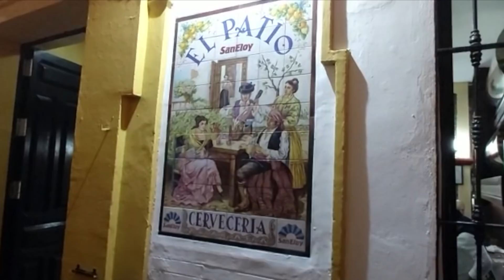Mesa Petitoria 2 - El Palermasso. Capítulo 6 - Temporada 5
Sexto capítulo de la 5ª Temporada. ¿No te has enterado? La Semana Santa está patas arriba. Entre los ensayos de costaleros, Hacienda, los de "El Palmeraso" ese y las bandas, tenemos tiempo de estar aquí charlando para rato. Menos mal que la buena sintonía de las cofradías hacen que todo esto no tenga importancia...

Quinto viernes de Cuaresma y nos encontramos con las mujeres de la Hermandad en la mesa petitoria. La crítica cofrade entendida por las señoras mayores de la corporación es la base de este nuevo sketch que busca la ironía de algunos problemas que se dan en la Semana Santa.

Mari, ¿te has enterao de lo que ha pasao?

Ideada y protagonizada por Antonio Garrido que junto a su cuadrilla han repasado temas de actualidad de la Semana Santa y sus cofradías desde el respeto de unos cofrades que aman sus tradiciones.

Dirección: Antonio Garrido
Guion: Ángel y Antonio Garrido
Producción: José Carlos González y José Luis Penella
Comunicación: José Manuel Delgado
Realización: Alberto Muñoz
Grafismos: Joni Domínguez
Equipo Técnico: Alberto Muñoz y Alfredo Penella

Una idea original de Antonio Garrido.

El nombre de El Palermasso sale del palo o Palermo que llevan los diputados de tramo para golpear el suelo en la organización de las cofradías en la calle, de ahí “golpes de humor cofrade”.

A principios del 2016, Antonio Garrido se pone en contacto con un íntimo amigo de su infancia, el actor José Luis Penella “Blis”, y le comenta la idea de hacer una Web Serie de Humor Cofrade. Tras un par de reuniones y reclutando a tres amigos más, se forma lo que hoy se conoce como “Antonio Garrido y su cuadrilla”.

Filmografía y Teatro:

“El Embarcadero”, “Matadero”, “Mercado Central”, “Cuerpo de élite” , “Servir y proteger” , “Zona hostil”, “I Family” , “El Caso: Crónica de Sucesos” , “El hombre de tu vida” , “La playa de los ahogados”, “Sólo para dos”, “Anesthesia”, “Fin”, “La chispa de la vida”, “Los Protegidos” , “7 minutos”, “La chica de ayer ”, “Diario de una ninfómana”, “Trío de ases: el secreto de la Atlántida”, “Desde que amanece apetece”, “El camino de los ingleses”, “Yerma”, “Camarón”, “15 días contigo”, “Love Unlimited”, “Ludoterapia”, “Bajarse al moro”, “Breve brecht”, “Héctor”, “Un nuevo mundo”, “El barbero de Sevilla”, “Extraño”, “Cambalache”, “Fe”, “Réquiem de Berlín”, “Otelo el moro”, “El otro lado de la cama”, “El burlador de Sevilla” o “Nuestras mujeres” entre otros.